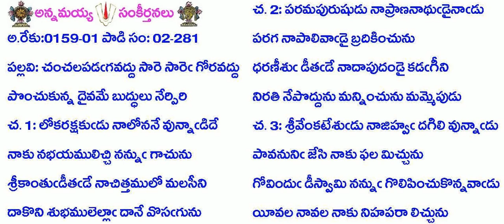BOOK2-Song281-787-చంచలపడగవద్దు సారె సారె గోరవద్దు-can̄calapaḍagavaddu sāre sāre gōravaddu